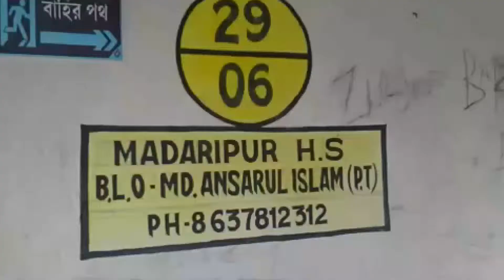TOP STORY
VOX24x7